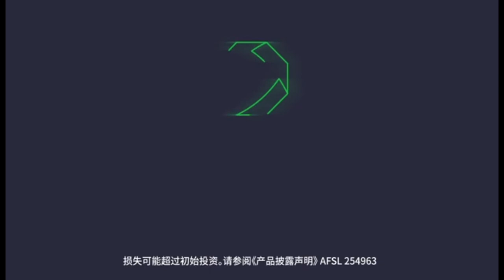铁矿石价格超越200美元，澳洲新联邦预算即将公布（下） | GO Markets 每日财经快讯 2021-05-11